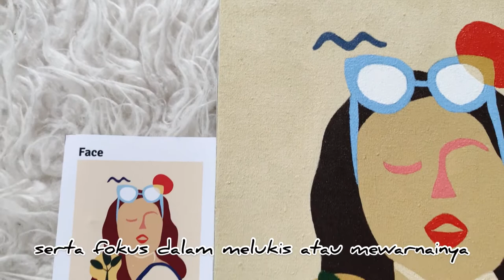PAINT BY NUMBERS #2 FACE || Painting + Tips Seru Selama Mewarnai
Haaiii,,akhirnya Paint by Numbers (Indonesia) yang kedua tayang juga ☺️
Karena ini pengalaman painting aku yang kedua, jadi aku udah lumayan banyak belajar dari painting sebelumnya. Ada beberapa tips yang mungkin bisa bermanfaat untuk kalian sebelum memulai/pada saat melakukan painting 😊 Disimak & ditonton aja videonya sampai habis ya guys 😉

Backsound: Solitude & Breathe Slow - Rook1e